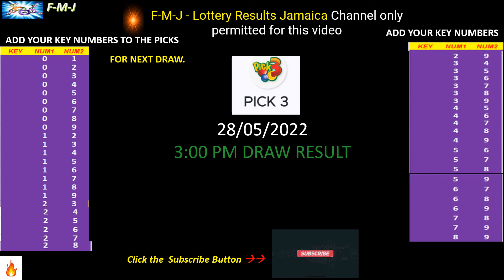Cash Pot, Pick 3 and Pick 4 3:00 pm draw for May 28, 2022 how to play